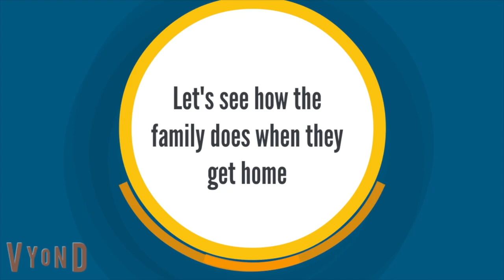Lynn Loud Senior Refuses To Go To Peter Piper Pizza / Grounded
It is Lynn Loud Jr. and Lucy's first birthdays, and the family decides to celebrate it at Peter Piper Pizza.   Meanwhile, Lynn Sr. was  in a meeting on Zoom with Toris and Cole, before the family makes the decision.   Once Lynn Sr. and his family arrive at Peter Piper Pizza, will he behave at the birthday celebration or will he decide to leave the premises and go back to his meeting on Zoom?